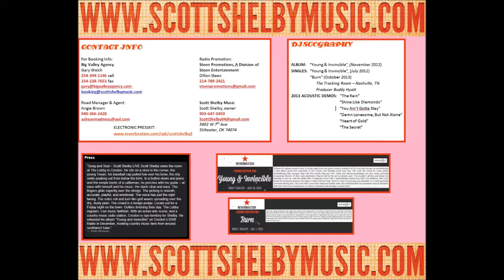KFYN 104.3 Kenny In The Afternoon - Scott Shelby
"Uncle" Kenny Clark, of KFYN 104.3 The River Hosts Texas/Oklahoma Singer-Songwriter Scott Shelby on Kenny In the Afternoon